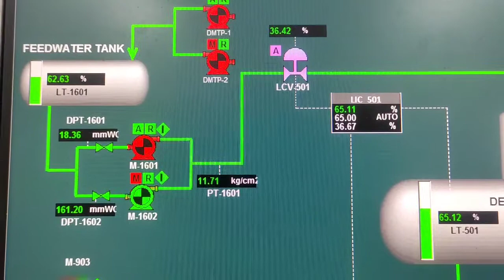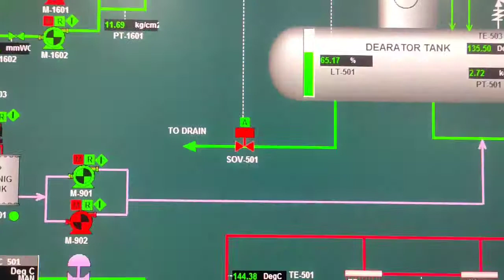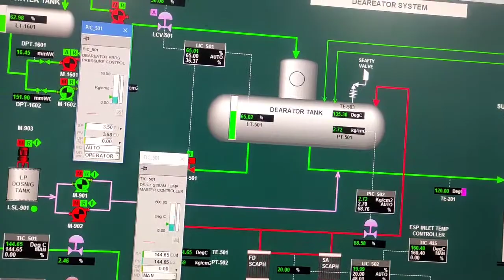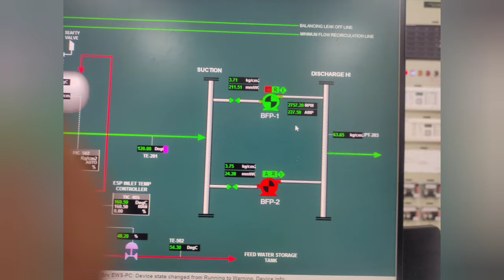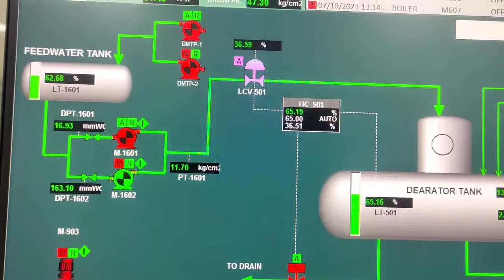Deareator System In Slop Fired Boiler || Slop Fired Deareator System industrial Vlogs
This is Navneet kumar pandey From industrial Vlogs youtube channel.

Hello viewer In this video we are going to know about the controlling of slop firing from DCS Operation. In this video many interview related questions are discuss. So watch this video .